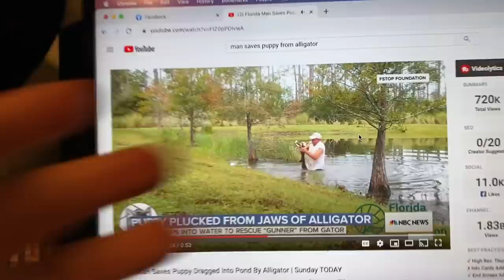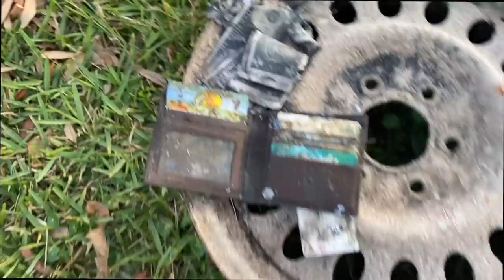Our Bridge Problem!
Many people have asked me why I have not been to the beach or fishing lately. The last part of the kayak fishing season was ruined by the bridge be hit by a bunch of barges. Here is what happen!

If you are looking to move into the state of Florida.